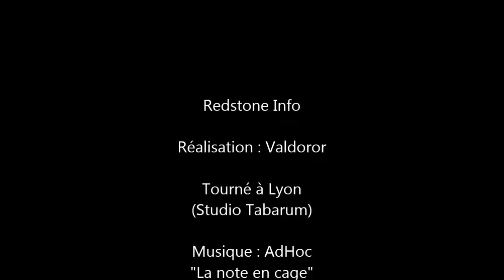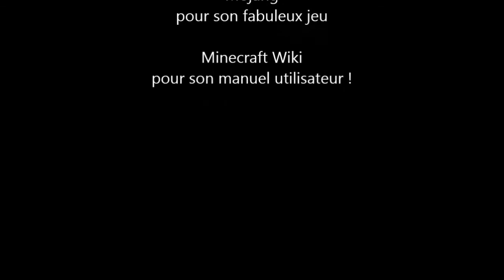Redstone info - Ep. 14 - Piston-mania (partie 2b)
Suite de "Piston-mania", avec un autre système conçu par Magix : un double piston BUDé pour récolter automatiquement melons ou citrouilles. Un peu de perte à chaque récolte malheureusement, mais c'est totalement automatisé, donc...

- Music / Musique : AdHoc - "La note en cage" sous licence Creative Commons.